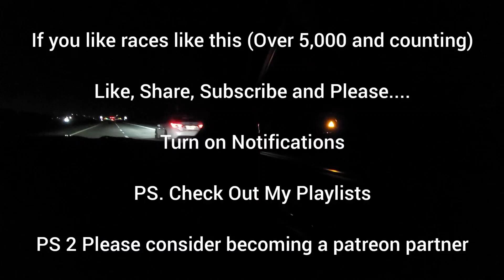GT500 Handling Pack CAI vs BMW M4 FBO E85 Meth F82